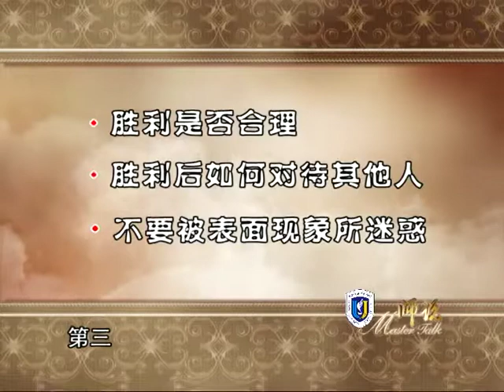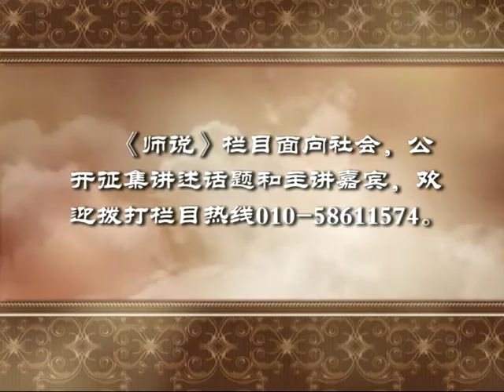拿破仑之谜 11